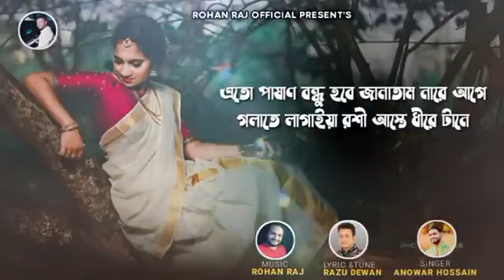আমি করবনা আর ভাবের পিরিত টানিলাম ইতি